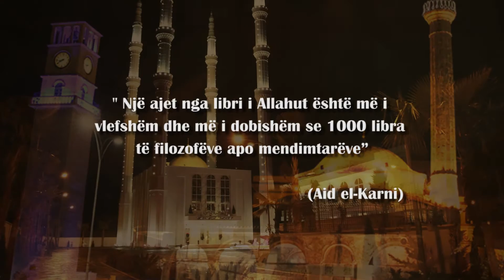Kalendari i agjërimit 2018 - e martë, 29 Maj 2018